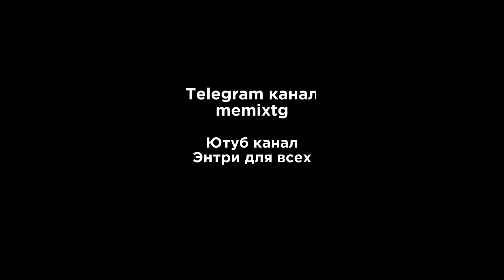СЭР ДА СЭР! | МОРПЕХИ RYTP | ТРЕЙЛЕР